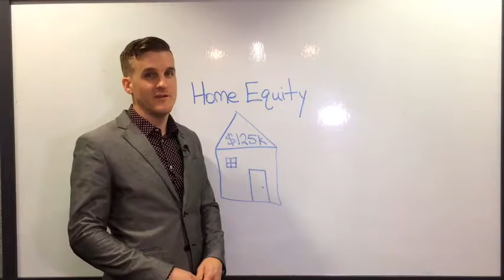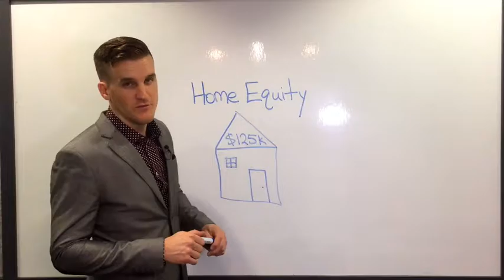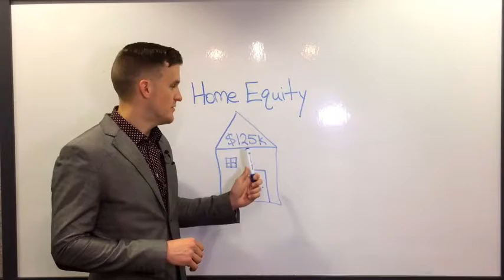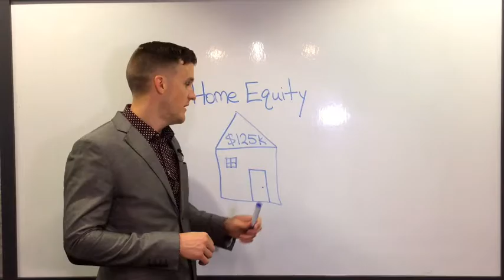Protecting Home Equity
Protecting Home Equity TRANSCRIPT:
Hi Colin Ley here with LayRoots, and I want to talk to you about protecting your home equity. As an asset protection attorney, I get questions about how to protect that home equity from creditors, and real estate in Seattle is hot right now. A lot of people, if you've purchased your property a while ago, or even maybe just a few years ago, you're going to have quite a bit of home equity. I met people with two million dollars of equity, a lot of other people with a few hundred thousand, it can represent a significant chunk of a person's nest egg. People are wondering is my house safe from creditors, lawsuits, judgments, that sort of thing. The answer is sort of. In Washington state, you can protect up to a hundred and twenty-five thousand dollars in equity in your home.
Basically if your house has more equity than that, and somebody has a judgment against you, there's a creditor after you, whatever, they can come in and sell your home, and take whatever is above that hundred and twenty-five thousand dollar exemption. You got five hundred thousand dollars in equity, they can sell it, you get that one twenty-five, and they get the difference, whatever that is, three hundred and seventy-five thousand. The answer is as long as you've got less than a hundred and twenty-five thousand in equity, your home is safe. If you've got more than that, then your house is not safe. How do you avoid that, or what kind of planning can you do to protect the extra equity in your home, there's a number of ways.
One common way is what's called equity stripping, so if you take some of that equity and get maybe home equity line of credit, or something like that, that puts an additional lien on your house that might make it look like you don't have as much equity in your home. Another way is, that I recommend for some people, is a asset protection trust. Basically that's a trust that protects a trust property from creditors, but it also does not ruin or blow your capital gains exemption for your personal residence if you end up selling it. Because that's something ... Some people might is try and put their house in an LLC, and that's a mistake because, well, it's not a real business if it's just holding your personal home, and therefore it's not really going to provide you with any protection, since it's essentially a sham business. Also, if it's owned in an LLC, and it's not owned personally, then you're not going to get those capital gains exemptions when you sell the property.

Being successful in America makes you a target for bogus lawsuits from shameless lawyers. We created an effective, asset protection solution, so you don’t have to worry anymore, happily knowing your family’s future is protected. Join others, who have already taken the right steps to protect themselves.

👉IF you want a fortress of asset protection WITHOUT losing control of your assets, WITHOUT complicated IRS forms, and WITHOUT expensive annual fees: check out our PREP Trust® at this link: